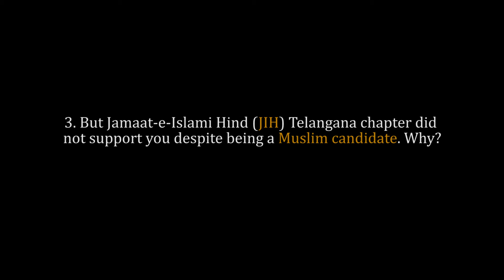Interview 3: JIH and its double policy, TRS support in Telangana elections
Waseem Ahmed, a Muslim candidate contesting for Karimnagar Assembly seat, talks about his political journey, support from the community, controversy surrounding JIH, and his political heavyweight opponents during a conversation with Fasiullah SM, editor of Hyderabad Youth Mirror.

-- Credits --
Recording: S M Azizullah
Editing: Fasiullah SM
Venue: Karimnagar